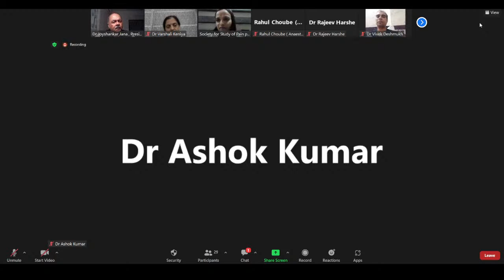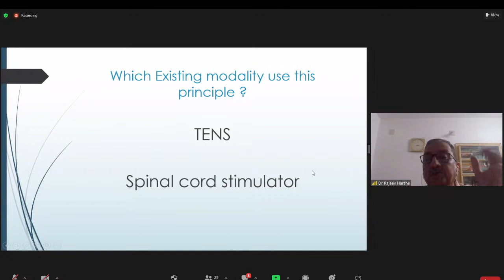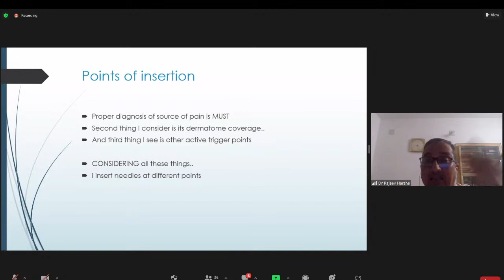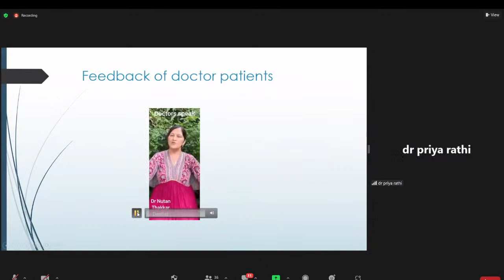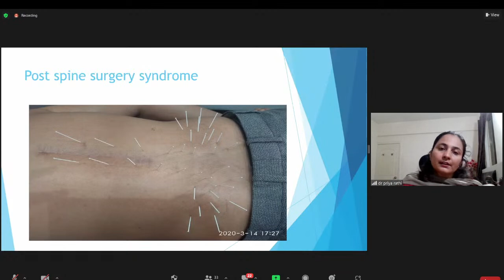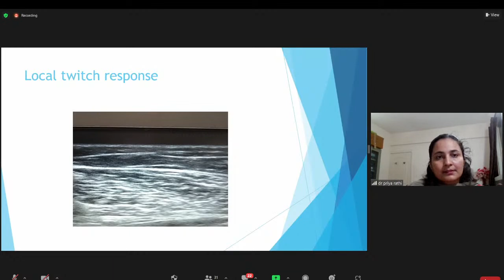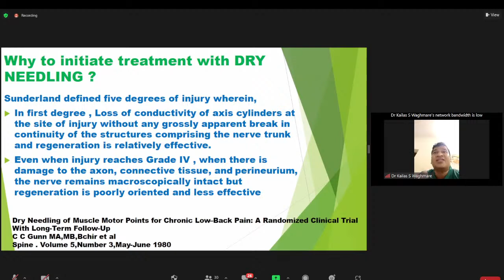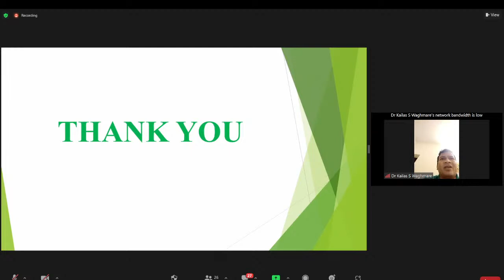NEEDLING IN CHRONIC PAIN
🔰 *"SOCIETY FOR STUDY OF PAIN PUNE (SSPP )"*

Presents Webinar on

➡️ *Theme : NEEDLING IN CHRONIC PAIN*

🎯 *Day , Date and Time : Monday 25th July 2022 @ 08:00 pm IST*

✳️ *Speakers and their Topics*
1. *Hypodermic Needling - Novel Treatment by Dr Rajeev Harshe*

2. *Basic Muscle Anatomy and Pathophysiology of Trigger Points by Dr Priya Rathi*

3. *Dry Needling-How it works & Role in Chronic Management by Dr Kailash Waghmare*

🟠 *Moderator*
*Dr Kirti Pawar*

*President SSPP : Dr Sarita Swami*
*Secretary SSPP : Dr Varshali Keniya*
*Treasurer SSPP : Dr Joyshankar Jana*

🔺 *Technical support by Mr Rahul Choube and Dr Ashok Shyam*

🖥️ *Live Streaming on Pain TV and Anaesthesia TV*